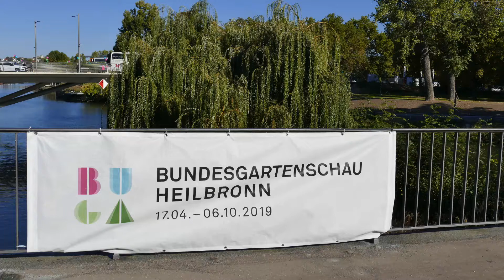Letztes Baustellenfest BUGA Heilbronn 30.9.2018, Bundesgartenschau 2019 Heilbronn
Ca. 25.000 Besucher verwandeln das Buga-Gelände am Sonntag in ein "Volksfest". So wird die letzte Möglichkeit wahrgenommen, nochmals den Fortschritt des BUGA-Geländes zu erkunden. Mit viel Musik und dem SWR1 Pfännle wird ausgiebig gefeiert. Bereits ab dem nächsten Tag ist das Gelände nicht mehr für die Offentlichkeit geöffnet  - die Vorfreude ist groß bis zur Start der BUGA am 17. April 2019.